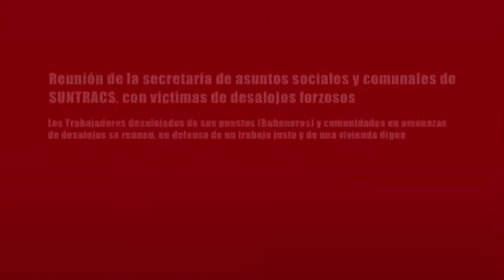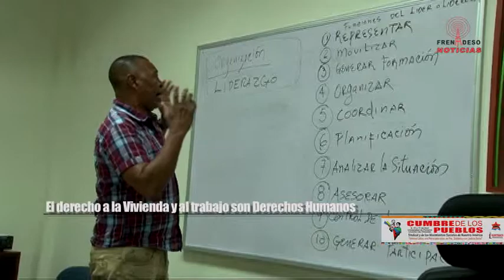FRENADESO Noticias 24 de Marzo de 2015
Reunión de la secretaría de asuntos sociales y comunales de SUNTRACS, con victimas de desalojos forzosos

Los Trabajadores desalojados de sus puestos (Buhoneros) y comunidades en amenazas de desalojos se reúnen, en defensa de un trabajo justo y de una vivienda digna

El derecho al trabajo y la vivienda son drechos Humanos